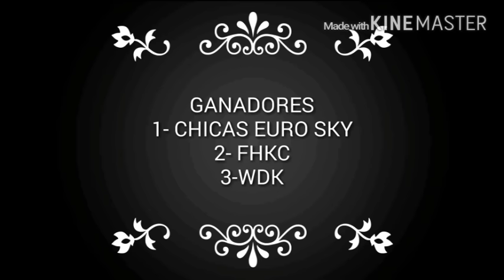Bailando Circuit Concurso de krew'$